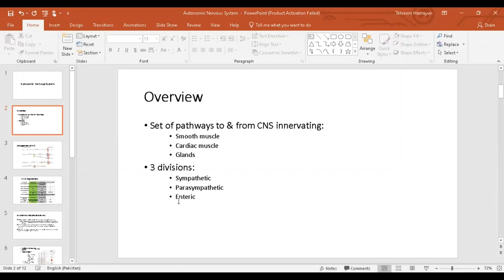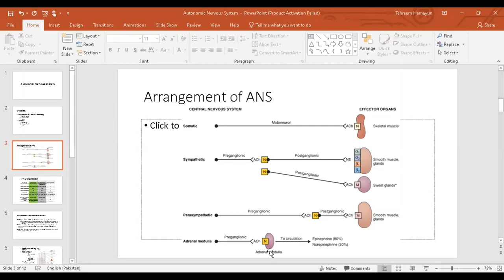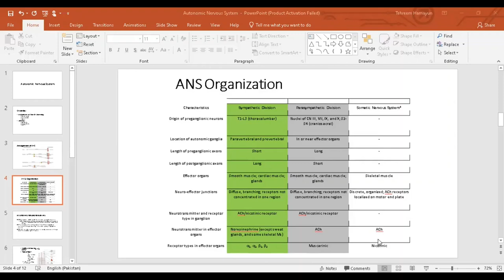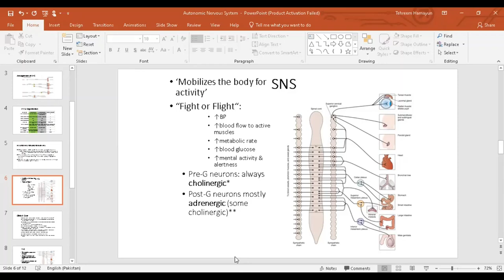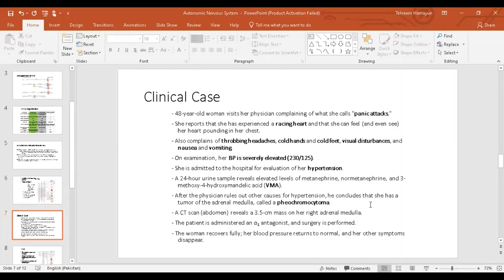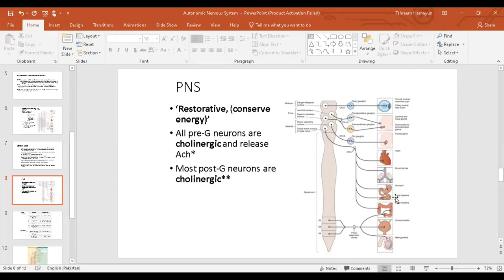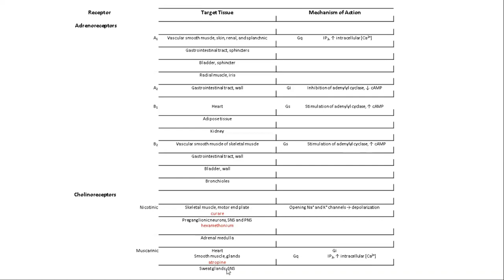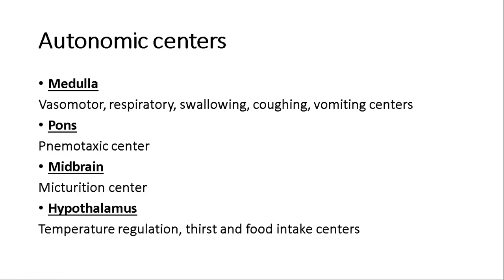18. Autonomic Nervous System (ANS) - 2nd Year MBBS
More goodies on the channel:
PHYSIOLOGY CONTENT: